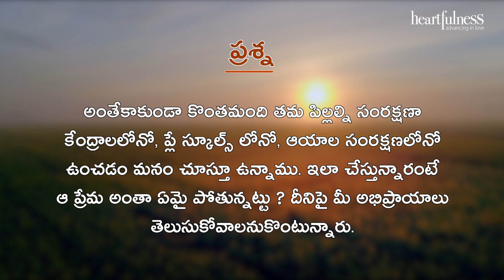Daaji on Relationships - Part 1 | Heartfulness Telugu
తల్లి, పిల్లల బాంధవ్యం